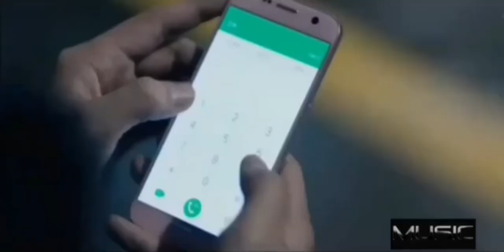Mage wenna kiyala - Udara kaushalya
Mage wenna kiyala- Udara kaushalya by Music videos